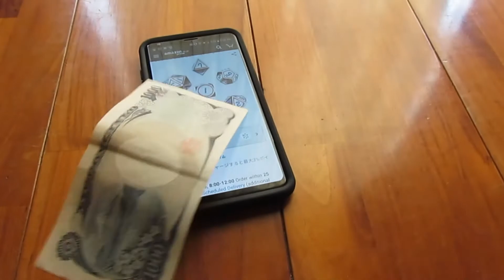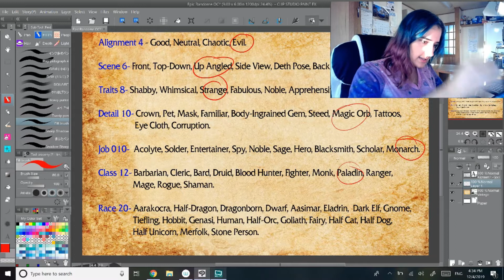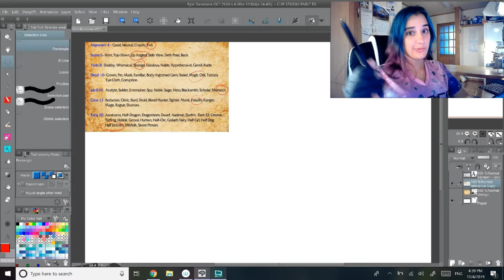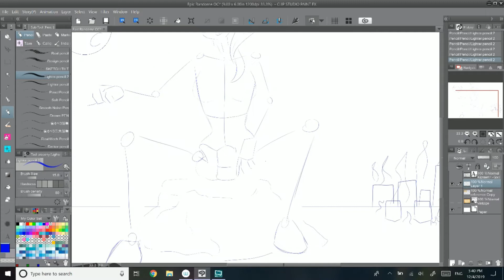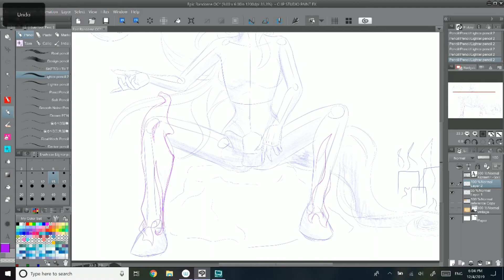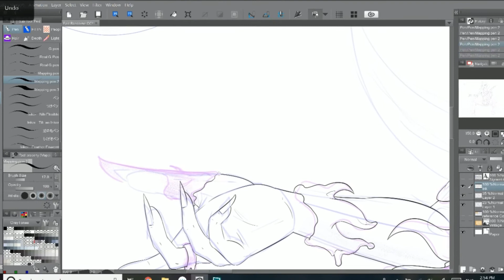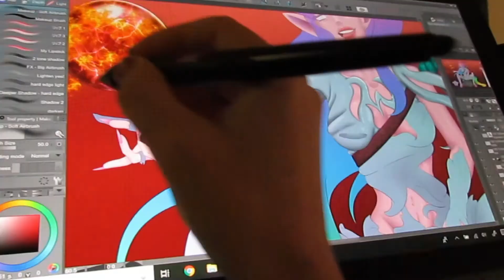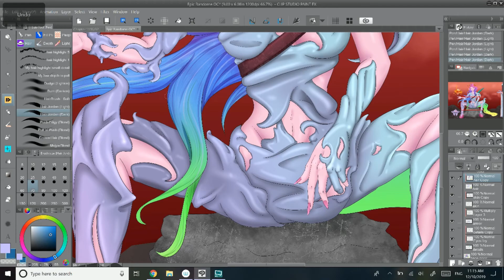Epic OC Art Challenge | Let the Dice Decide!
D&D has always been a passion of mine! Today we take the concepts of the epic fantasy game and roll the dice to see what kind of new and Epic OC we can make! Watch me push myself to my limits and make an ambitious epic art piece for you to enjoy.

Follow along, get out your dice, and see what OC fate has in store for you!

Stay Strange,
Bitsy

What I use:
(Art)
Wacom Mobile Studio Pro 16in
Clip Studio Paint EX
(Editing)
Wondershare Filmora Video Editing Software‎
XSplit Broadcaster and Screen Recorder
Canva.com (Thumbnail Designer)